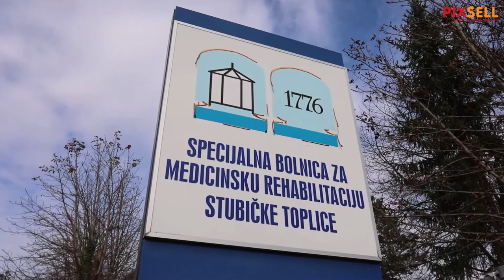Specijalna bolnica u Stubičkim Toplicama trebala bi postati COVID-19 bolnica | PIXSELL PLUS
Specijalna bolnica za medicinsku rehabilitaciju Stubičke Toplice trebala  bi postati COVID-19 bolnica.